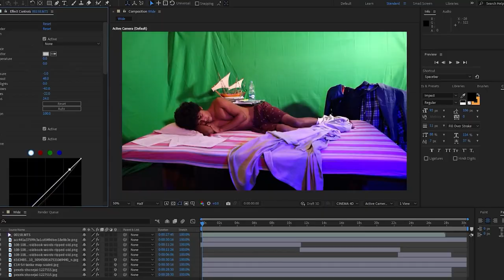ADM Ad Behind the scenes | ආතල් වැඩක් | තිරය ​​පිටුපස 😉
Behind the scenes
Cast | Gayan Sanjaya
           Ameesha
           Eranjana Sampath Ellawala
           Suranjana Adhikari
Screenplay and Director | Shanaka Perera
Cinematographer | Sandun C Deshapriya
Editor | Sandun C Deshapriya
Assistant Director | Kevin Chrishantha
Colourist | Sandun C Deshapriya
VFX | Sandun C Deshapriya
VFX Studio | DM Studios
Music | Sandun C Deshapriya
Art Director | Kevin Chrishantha
Mekeup Artist | Kevin Crishantha
Spacial Thanks | Didula Gamlath
                              Prasantha Sanjeewan
                              Rasi Perera
NewAge idea Team අපේ වැඩක්... ❤😉